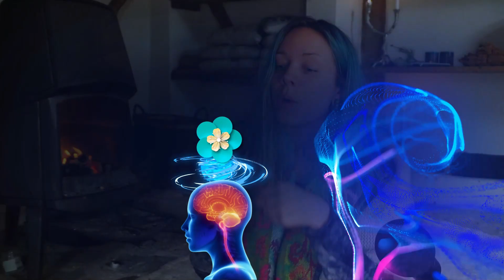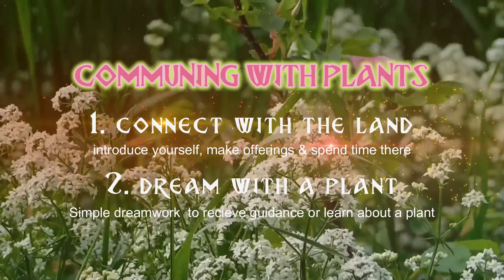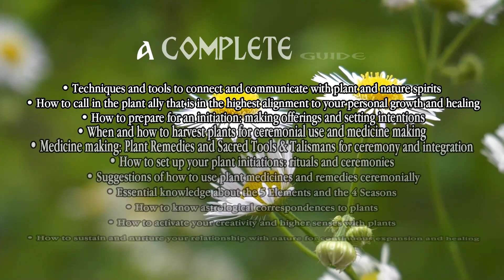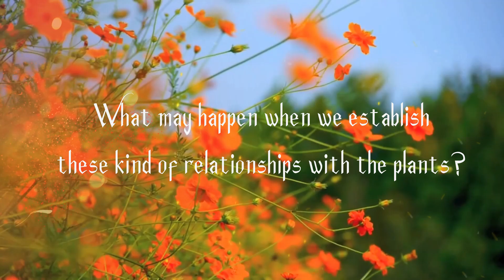Tales Of Truth [EPISODE 2] Explore Your Inner World Guided By Plant Spirits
Today we are sharing some practical and inspirational foundations that you can utilize and explore yourself as you venture out into the land to meet and greet the spirits of the Earth.

As spring is just arriving in the Northern Hemisphere (of course you can do this where ever in the world you are!) now is an excellent time to start exploring ourselves and awaken to the truth inside our hearts through letting the truths that are all around us in the processes of nature speak to us.

The Plant Kingdoms are waiting for you! SO LET'S GO ON ADVENTURES!

00:00 - Intro
00:58 - Explore the Mysteries of Life
08:50 - What is a Plant Ally & Plant Teacher?
13:24 - Initiating your Connections
15:47 - Connecting with the Land
21:00 - Dreaming With a Plant
25:16 - Deepening your Connections
29:42 - Plant Initiations
33:38 - A COMPLETE GUIDE
34:43 - What may happen during a plant journey?
38:29 - SEPTEMBER PLANT JOURNEY RETREAT